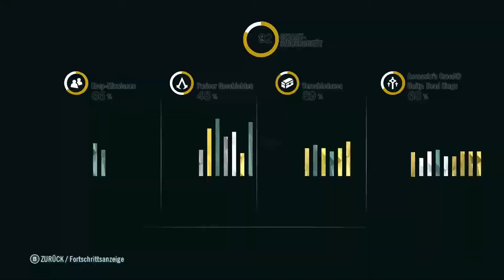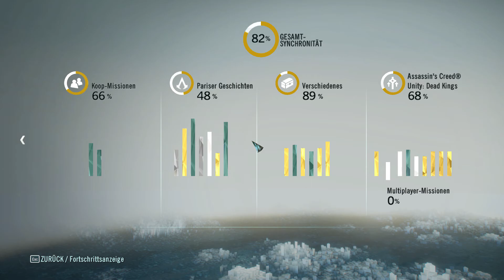Die Bewaffnung des Volkes | Pariser Geschichten #085 ● 60FPS ● Let´s Play Assassins Creed Unity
Das Spiel spielt im Paris des 18. Jahrhunderts zur Zeit der französischen Revolution und folgt dem Hauptcharakter Arno Dorian. Dieser hat französische und österreichische Vorfahren. In seiner Jugend erlitt er einen schweren Verlust, sowohl sein Vater, als auch sein Stiefvater kamen unter mysteriösen Umständen ums Leben, was ihn zur Bruderschaft der Assassinen brachte. Diesen schloss er sich an, um die wahren Kräfte hinter der Französischen Revolution aufzudecken. Im Verlauf des Spiels wird man wieder auf einige historische Persönlichkeiten wie Maximilien de Robespierre, den Marquis de Sade sowie Napoleon treffen.
Zudem wird es wieder, wie auch in den Vorgängern, einen Handlungsstrang in der Gegenwart geben.
Außerdem wird es Zeitanomalien geben, in denen sich Arno Dorian z. B. durch einen Fehler in der Helix im Paris des 2. Weltkrieg wiederfindet.

Möchtest du selbst als Assassine durch Frankreich streifen?